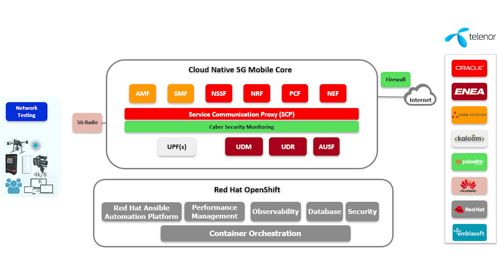Building a cloud-native, multivendor 5G SA mobile core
About video: Telenor is building a cloud-native, multivendor 5G Stand Alone (SA) core built on Red Hat OpenShift.

In this video, Hitendra Sonny Soni,  SVP Worldwide Sales & Marketing at Kaloom, talks about Telenor's proof-of-concept trial with Kaloom’s 5G packet core User Plane Function (UPF)  offering.